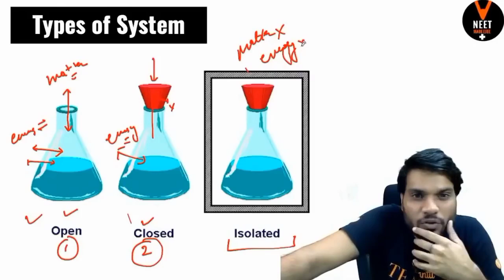Types of System | Thermodynamics | NEET 2024 | NEET UG CHEMISTRY CLASS | A2 CLASS LEARNERS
Title:-Types of System | Thermodynamics | NEET 2024 | NEET UG CHEMISTRY CLASS | A2 CLASS LEARNERS |

🇨🇭 Thermodynamics Neet UG
🇨🇭 thermodynamics
🇨🇭 Chemistry concepts for neet UG
🇨🇭 Neet 2024
🇨🇭 Chemistry class for neet